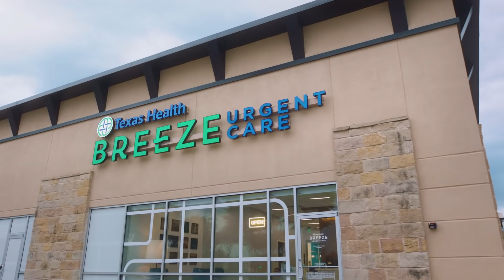Breeze Urgent Care Situations Lozenge 15 -- Texas Health Resources